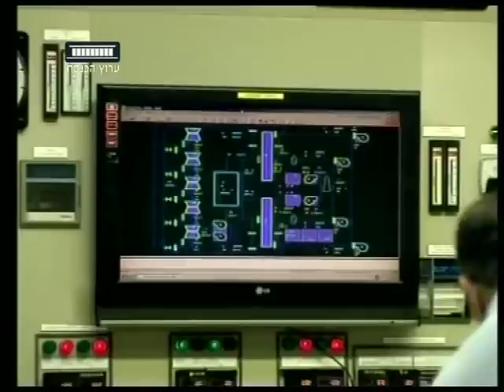ערוץ הכנסת - מתכוננים (שוב) להקדמת שעון החורף, 20.9.12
במוצאי שבת יסתיים שעון הקיץ, שעון החורף יכנס לתוקפו עד השניים באפריל אלפיים ושלוש עשרה. את מחוגי השעון יש להזיז שעה אחת אחורה. הציבור אמנם ירוויח עוד שעת שינה אך הפסד גדול באנרגיה וחושך כבר משעות אחרי הצהרים.
כתבנו ירון אברהם בדק מדוע היוזמה להזיז את מחוגי השעון רק בעוד כחודש וחצי תקועה בועדות הכנסת.